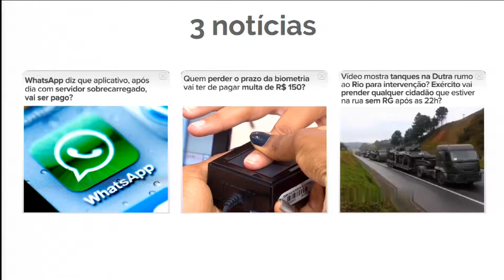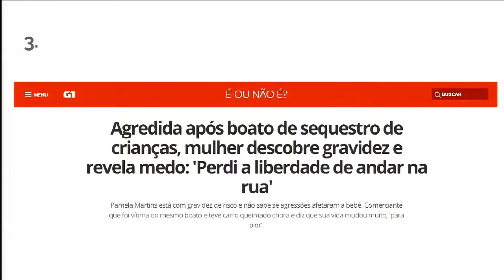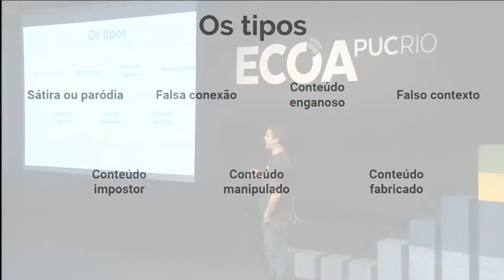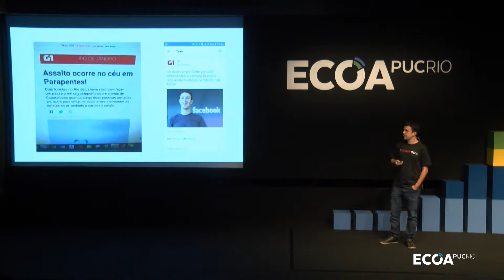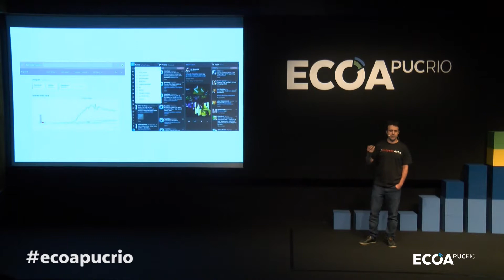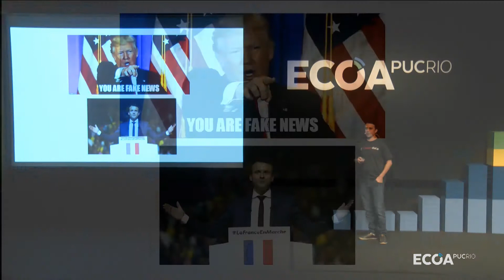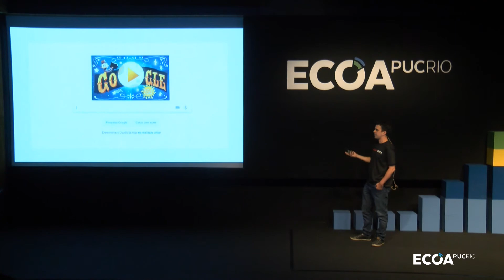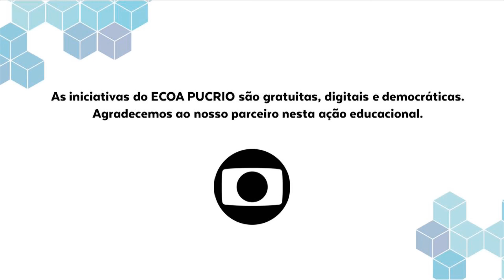FAKE NEWS, É ou não é? com Thiago Reis do G1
É ou não é? foi a editoria do G1 criada para lidar com desinformação, apresentada pelo Thiago Reis. Ele trouxe pesquisa que mostra que uma notícia falsa pode ser compartilhada até três vezes mais que as verdadeiras.

E apresentou no palco do ECOA PUCRIO tipos de conteúdo enganoso, de falso contexto, conteúdo fabricado falso feito para viralizar, e outros.
É ou não é? deu lugar ao atual Fato ou Fake